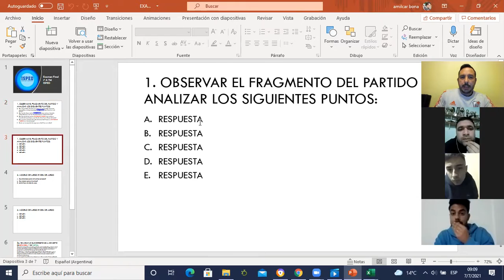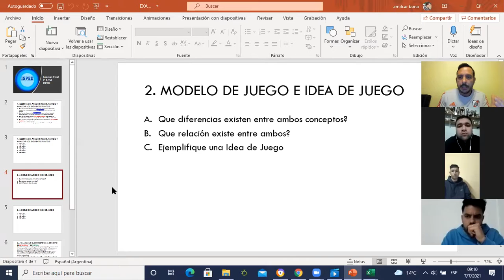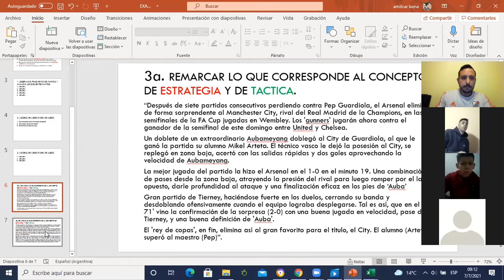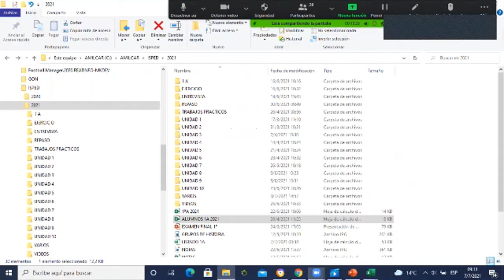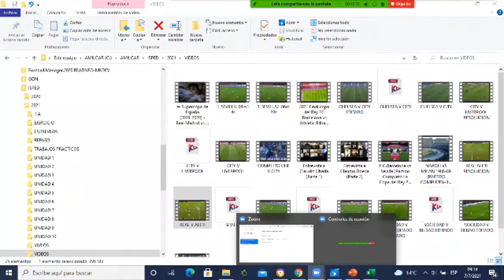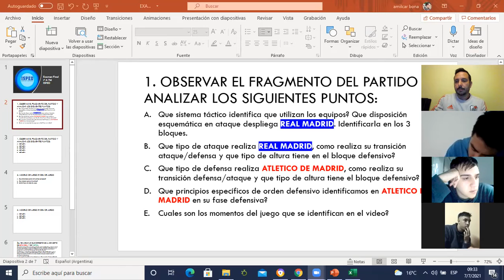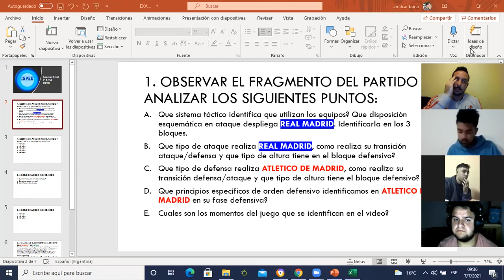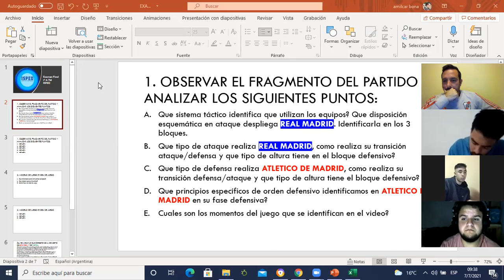Amilcar Bona clase Deportes de Conjunto: Fútbol 1ro A en el ISPeD. Parte XXVI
Clase a cargo del Director Técnico (actualmente en la categoría 2007 del Club Atlético River Plate) e integrante del Instituto Superior ISPeD​​​​​​​​​​​​ AmilcarBona​​​​​​​​​​​​.
El docente ante la clase teórico - práctica de Deportes de Conjunto: Fútbol​​​​​​​​​​​​ de la Carrera de Periodismo​​​​​​​​​​​​, pone manos a la obra a los alumnos de 1ro división A turno mañana 2021.
Un breve y divertido resumen, on line a causa de la Pandemia por el Covid19​​​​​​​​​​​​.